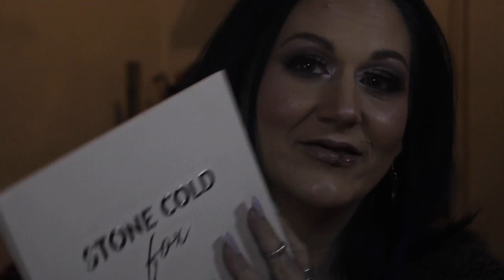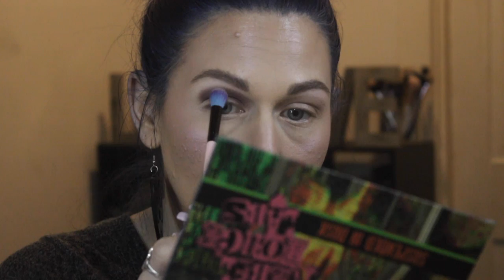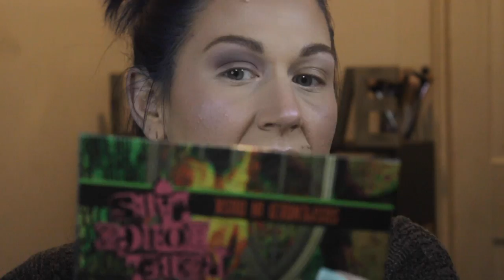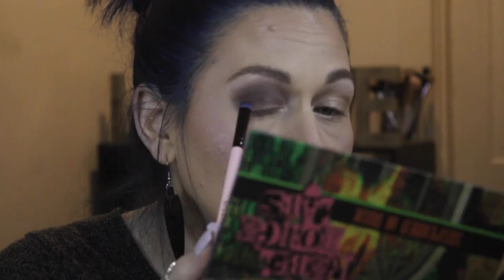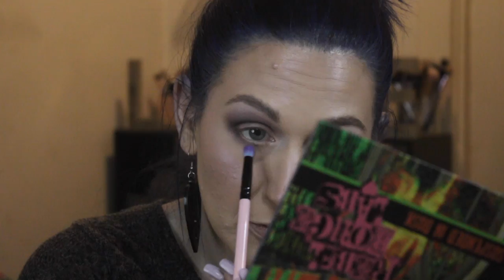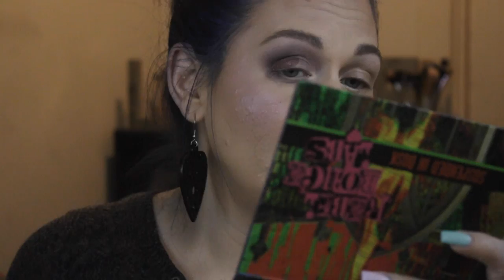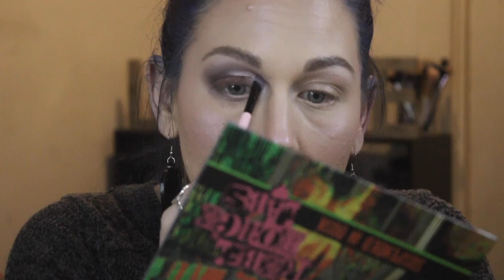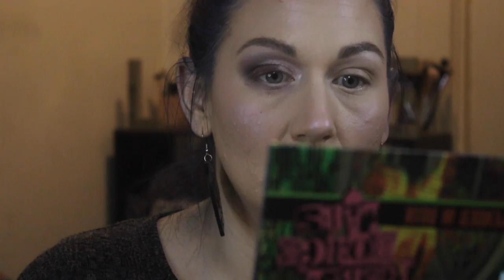Colourpop Stone Cold Fox ~ First Impressions and Swatches!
Thank you so much for stopping by and hanging out while I try out the Colourpop Stone Cold Fox palette! I had such a good time playing with this palette and can't wait to do more looks with it!

Foundation - Loreal Visible Lift
Contour - E.L.F. Cream Contour palette
Concealer - Wet N' Wild Photofocus Concealer
Setting Powder - Tarte Shape Tape Powder
Bronzer - Loreal Lumi Bronze-It
Blush - Colourpop Coast To Coast
Highlight - Colourpop Big Tough Girl
Brows - Loreal Brow Stylist
Liner - Nyx Epic Wear in Fierce Purple
Lashes - Lurella Morocco
Lips - E.L.F. Matte Crayon in Tea Rose & Colourpop Lux Gloss in Figgy Wit It
Eyeshadow -  Colourpop Stone Cold Fox palette & Super Shock in Daytrippin'

content like this and check out my Instagram for all of my looks ~ @Starrmakeup_21416